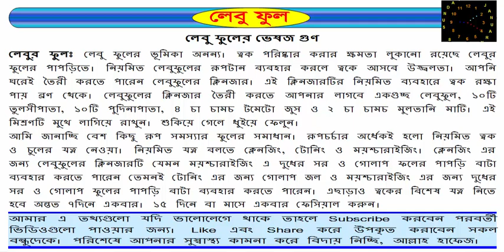ফুল শুধুই সুন্দর নয়, পবিত্র এবং এতে আছে নানা রকম উপকারীতা।(লেবুর ফুল)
লেবু ফুলের ভেষজ গুণ
লেবুর ফুলঃ লেবু ফুলের ভূমিকা অনন্য। ত্বক পরিষ্কার করার ক্ষমতা লুকানো রয়েছে লেবুর ফুলের পাপড়িতে। নিয়মিত লেবুফুলের রূপটান ব্যবহার করলে ত্বকে আসবে উজ্জ্বলতা। আপনি ঘরেই তৈরী করতে পারেন লেবুফুলের ক্লিনজার। এই ক্লিনজারটির নিয়মিত ব্যবহারে ত্বক রক্ষা পায় ব্রণ থেকে। লেবুফুলের ক্লিনজার তৈরী করতে আপনার লাগবে একগুচ্ছ লেবুফুল, ১০টি তুলসীপাতা, ১০টি পুদিনাপাতা, ৪ চা চামচ টমেটো জুস ও ২ চা চামচ মুলতানি মাটি। এই মিশ্রণটি মুখে লাগিয়ে রাখুন। শুকিয়ে গেলে ধুইয়ে ফেলুন।
আমি জানাচ্ছি বেশ কিছু রূপ সমস্যার ফুলের সমাধান। রূপচর্চার অর্ধেকই হলো নিয়মিত ত্বক ও চুলের যত্ন নেওয়া। নিয়মিত যত্ন বলতে ক্লেনজিং, টোনিং ও ময়শ্চারাইজিং। ক্লেনজিং এর জন্য লেবুফুলের ক্লিনজারটি যেমন ময়শ্চারাইজিং এ দুধের সর ও গোলাপ ফলের পাপড়ি বাটা ব্যবহার করতে পারেন তেমনই টোনিং এর জন্য গোলাপ জল ও ময়শ্চারাইজিং এর জন্য দুধের সর ও গোলাপ ফুলের পাপড়ি বাটা ব্যবহার করতে পারেন। এছাড়াও ত্বকের বিশেষ যত্ন নিতে হবে অন্তত ৭দিনে একবার। ১৫ দিনে বা মাসে একবার ফেসিয়াল করুন।

Like এবং Share করে উপকৃত করাবেন সকল বন্ধুদেকে। পরিশেষে আপনার সুস্বাস্থ্য কামনা করে বিদায় নিচ্ছি, আল্লাহ হাফেজ।